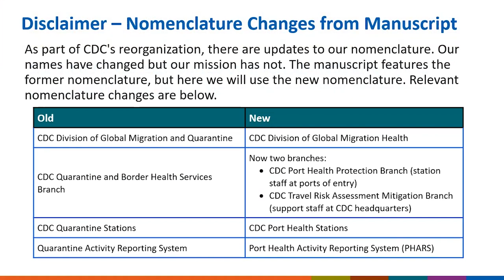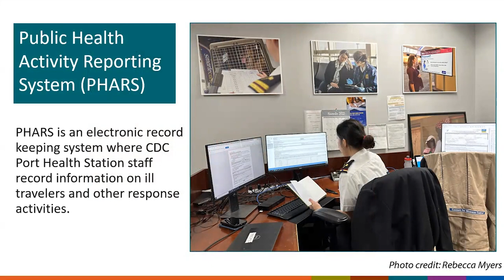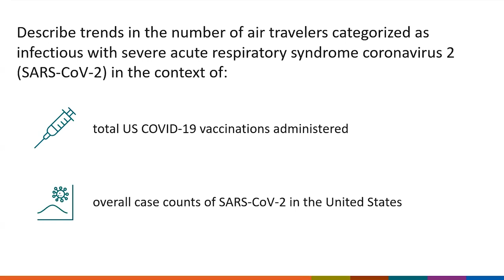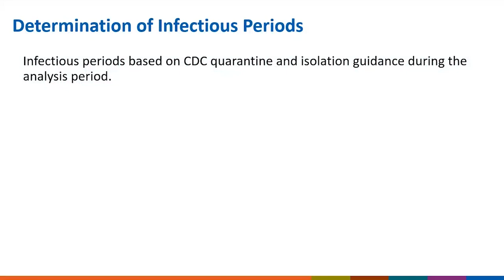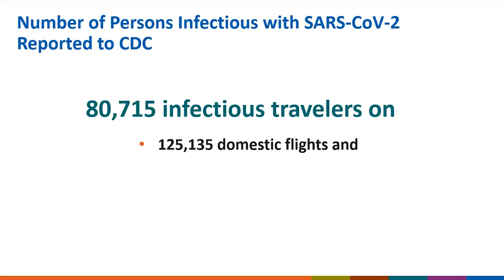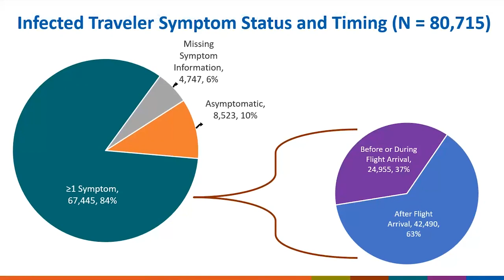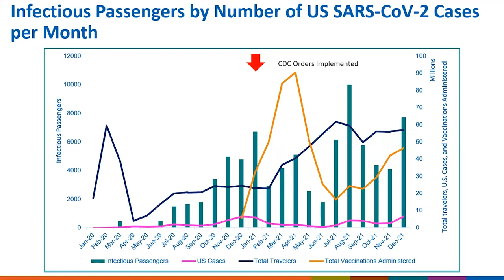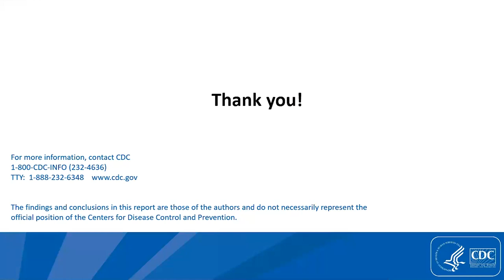AJPH Video Abstract: SARS-CoV-2 Cases Reported on International Arriving and Domestic Flights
In their study, Preston et al. described trends in the number of air travelers categorized as infectious with SARS-CoV-2 in the context of total US COVID-19 vaccinations administered, and overall case counts of SARS-CoV-2 in the United States from 2020 to 2021. Most travelers in the study were asymptomatic during travel, and therefore unknowingly traveled while infectious. During periods of high community transmission, it is important for travelers to stay up to date with COVID-19 vaccinations and consider wearing a high-quality mask to decrease the risk of transmission.